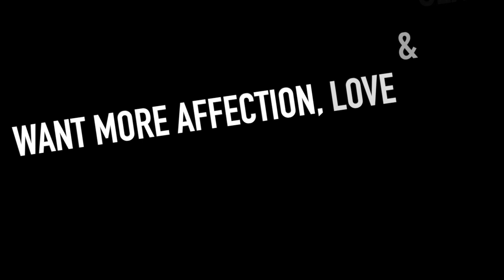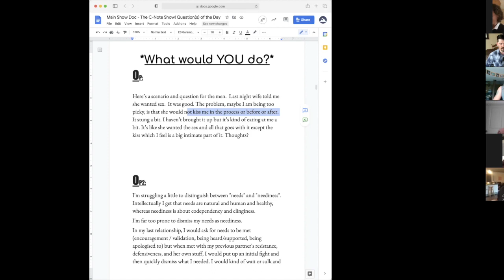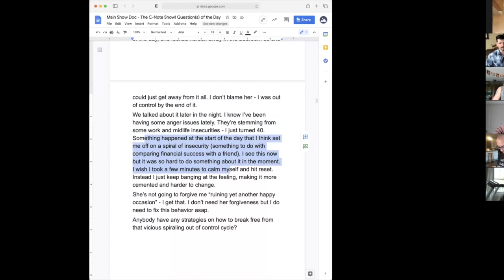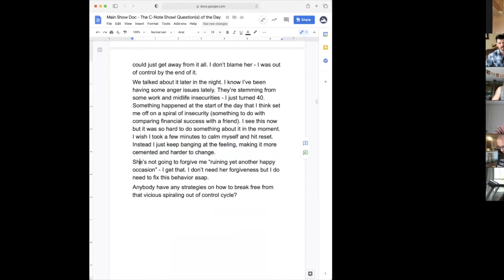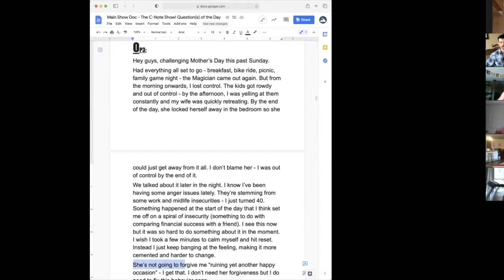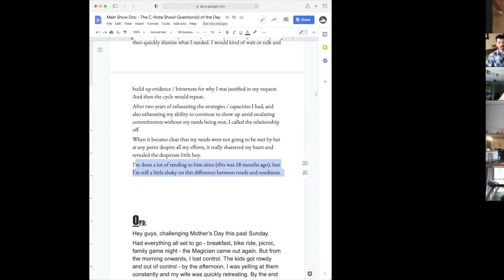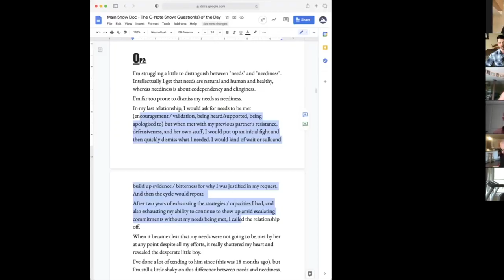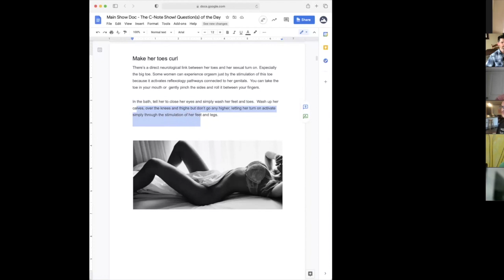Stop anger from ruining your marriage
How do you not let anger get the best of your relationship?

Watch this episode of The C-Note Show! and learn what to do with your anger.

Join us every Monday-Friday at 11am Mountain Time on our FREE call-in show!

FREE BOOK CHAPTER:
8 Pieces of a Woman's Relationship Pie: